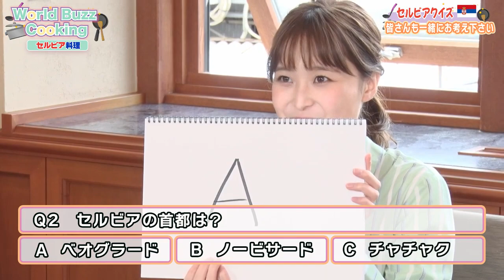【渡邊渚】簡単！お手軽！焼かないクッキー⁈ 最後にアーモンドをトッピング！ ほっこりパーティーのあとに、突然のムチャブリクイズ！【World Buzz Channel】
WBC『World Buzz Cooking』

各国大使館、フジテレビ国際局、そして渡邊渚アナが強力コラボレートした
一風変わったクッキングチャンネル。
食やお酒を通じて、その国の文化もご紹介。
地上波番組ではあまり見ることができない!?
“ほぼ素”の渚アナが「料理は苦手」と言いながらも
毎回がんばってチャレンジしています！
※毎週金曜日･20時に最新話を配信（スケジュールが変更されることもございます）
※毎月一か国ずつ紹介（各4話）

Twitterアカウントを開設いたしました。
World Buzz Cookingの最新情報や、撮影オフショットはこちらを見にきてね！

【アーモンドボール】25個分

■材料

A
アーモンド粉（アーモンドプードル）　100g
市販のクッキー　150g（細かくすりつぶす）
牛乳　70g
粉砂糖　大さじ３
ラム酒　大さじ１（入れなくてもよい）

ロースト・アーモンド　50g
ココナッツ・パウダー　適量
ココアパウダー　大さじ３

■作り方
①ボウルにAを入れて混ぜる。半分に分けて別のボウルに入れ
ココアパウダーを加えて混ぜる。
②１をテーブルスプーンに取って丸める。
③２にココナッツ・パウダーをまぶし、ロースト・アーモンドを上に乗せる。お好みでボールをそれぞれカップに入れてお皿に盛りつける。

セルビア料理をもっと知りたい方はこちら↓↓
【Tiki’s kitchen】

セルビアコーヒーの作り方はこちら↓↓

 • 上澄みをいただくコーヒー【セルビア料理／Srpska kafa】

出演者：
番組MC： 渡邊 渚 (フジテレビアナウンサー)
先生：ティヤナ（セルビア共和国大使アシスタント）

【ロケ地提供】
セルビア共和国大使館

レシピアレンジ：
青木 ゆり子
世界の料理 総合情報サイトe-food.jp